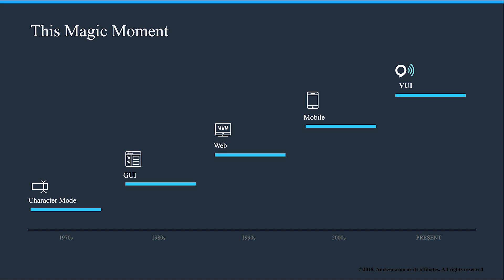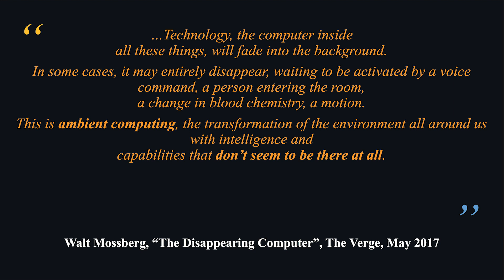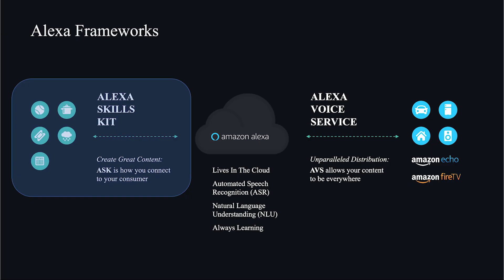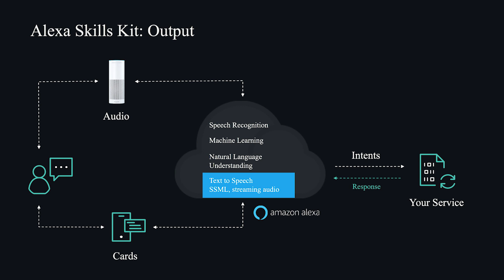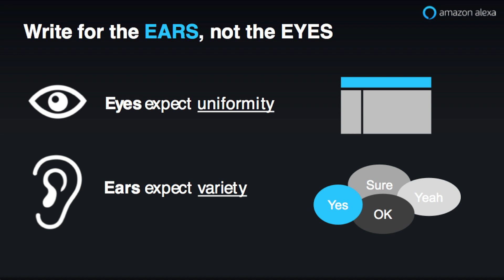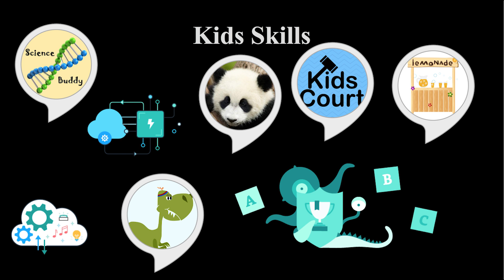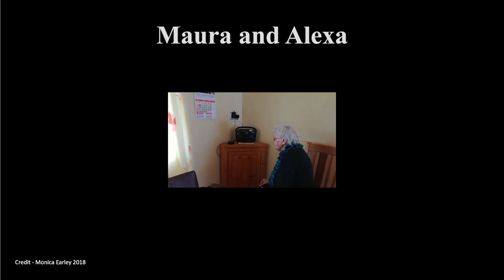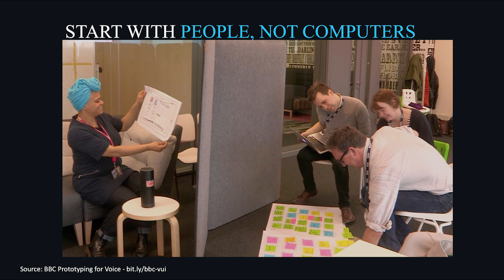Amazon and The Future of Voice Tech - Max Amordeluso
Join us in this video, as Max takes us through the advancements in speech understanding. There is growth in the way that we can communicate with technology, we can now take part in more complex conversations, ask them to make reservations for restaurants, ask them to set reminders. Speech is easy and the bar is super high.

Let's say you are a producer of a fridge, a microwave, a TV, place a speaker and a microphone into these devices and you are good to go. All the information you are wanting to consume can be possible with these devices and is easy to gain.

Alexa Skills kit - you look at this through applications, for example, "Alexa enable the magic door (game)", Alexa will then open the application 'Magic Door'.

With these devices, we have an immediate connection, due to them being able to talk back and they provide us with the content that we want from them, the information we want to consume.

Using these speech devices is natural, for example, Maura, a 94-year-old woman, could not use a mobile device at all, she just couldn't get her head around the skills needed to use them. However, with Alexa, all she has to do is talk, meaning there is nothing to learn, so it is easy for her to use.

Max Amordeluso is the Lead Evangelist for Amazon Alexa in Europe. His main mission is to introduce Alexa to European developers and demonstrate how they can build natural and delightful voice experiences for customers.

Max has held several technical leadership roles during a career spanning over 15 years—prior to his current role, he led the teams that brought Alexa Skills Kit to the United Kingdom and Germany and spent the previous two years leading the Solutions Architects team for Amazon Web Services in Europe.

Max is passionate about topics including Human-Computer Interaction, the Internet of Things and the materialization of science fiction predictions